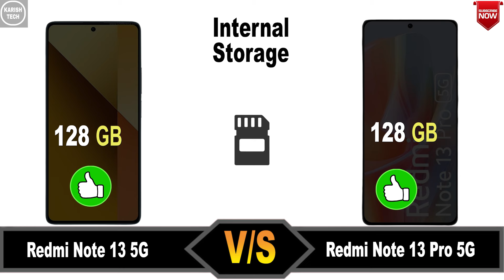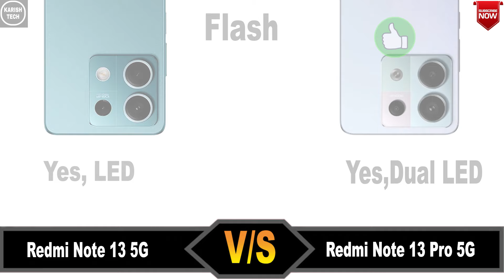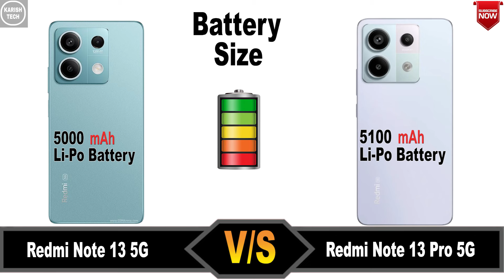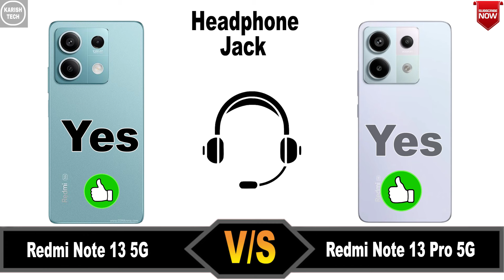Xiaomi Redmi Note 13 Pro 5G vs Xiaomi Redmi Note 13 5G || Comparison || Price || specification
Your Queries

xiaomi redmi note 13 pro 5g review

xiaomi redmi note 13 pro 5g bgmi test

xiaomi redmi note 13 pro 5g price in india

xiaomi redmi note 13 pro 5g camera test

xiaomi redmi note 13 pro 5g 256gb - 12gb ram

xiaomi redmi note 13 pro 5g tamil

xiaomi redmi note 13 pro 5g price in bangladesh

xiaomi redmi note 13 pro 5g atc

xiaomi redmi note 13 pro 5g antutu score

xiaomi redmi note 13 pro 5g antutu

xiaomi redmi note 13 pro 5g vs samsung a54 5g

xiaomi redmi note 12 pro plus 5g android 13

xiaomi redmi note 13 pro+ 5g 12/512gb aurora purple

xiaomi redmi note 12 pro 5g android 13

xiaomi redmi note 12 pro 5g android 13 update

xiaomi redmi note 11 pro 5g android 13

xiaomi redmi note 13 pro 5g black

xiaomi redmi note 13 pro 5g bangla review

xiaomi redmi note 13 pro 5g bd

xiaomi redmi note 13 pro 5g bangladesh

xiaomi redmi note 13 pro 5g bd price

xiaomi redmi note 13 pro 5g blue

xiaomi redmi note 13 pro plus 5g black

xiaomi redmi note 13 pro plus 5g battery test

xiaomi redmi redmi note 13 pro 5g review tech-blaze

xiaomi redmi note 13 pro 5g review bangla

xiaomi redmi note 13 pro plus (5g) 12gb 512gb box

xiaomi redmi note 13 pro (5g) 8gb 256gb box

xiaomi redmi note 13 pro plus 5g price in bangladesh

xiaomi redmi note 13 pro (5g) 8gb 128gb box

xiaomi redmi redmi note 13 pro max 5g techblaze

xiaomi redmi note 13 pro 5g camera zoom test

xiaomi redmi note 13 pro 5g camera

xiaomi redmi note 13 pro 5g charging test

xiaomi redmi note 13 pro 5g chính hãng

xiaomi redmi note 13 pro plus 5g camera test

xiaomi redmi note 13 pro plus 5g camera

xiaomi redmi note 13 pro max 5g camera test

redmi note 13 pro 5g call of duty

xiaomi cn redmi note 13 pro 5g

xiaomi redmi note 13 pro 5g deutsch

xiaomi redmi note 13 pro 5g dual sim (12gb/512gb)

redmi note 13 pro plus 5g expected price

xiaomi redmi note 13 pro 5g full review

xiaomi redmi note 13 pro 5g full specifications

xiaomi redmi note 13 pro 5g free fire

xiaomi redmi note 13 pro 5g ff

xiaomi redmi note 11 pro 5g frp bypass miui 13

xiaomi redmi note 13 pro 5g vs poco f5

xiaomi redmi note 13 pro plus 5g fotos

xiaomi redmi note 13 pro 5g gaming test

xiaomi redmi note 13 pro 5g global

xiaomi redmi note 13 pro 5g genshin impact

xiaomi redmi note 13 pro 5g global version

xiaomi redmi note 13 pro 5g gaming

xiaomi redmi note 13 pro plus 5g gaming test

xiaomi redmi note 13 pro plus 5g global version

đánh giá xiaomi redmi note 13 pro 5g

xiaomi redmi note 13 pro+ 5g 512gb

redmi note 13 pro plus 5g hidden features

hp xiaomi redmi note 13 pro 5g

harga xiaomi redmi note 13 pro 5g

xiaomi redmi note 13 pro 5g inceleme

xiaomi redmi note 13 pro 5g isa marcial

xiaomi redmi note 13 pro plus 5g images

xiaomi redmi note 13 pro 5g price in bangladesh 2023

xiaomi redmi note 13 pro plus 5g in india

xiaomi redmi note 13 pro+ 5g in for review

xiaomi redmi note 13 pro plus 5g price in india

xiaomi redmi note 13 pro max 5g price in india

xiaomi redmi note 13 pro 5g juegos

redmi note 13 pro 5g review tamil

xiaomi redmi note 12 pro+ 5g vs 13 lite

redmi note 11 pro 5g vs xiaomi 13 lite

xiaomi 13 lite và redmi note 12 pro 5g

redmi note 11 pro plus 5g vs xiaomi 13 lite

redmi note 12 pro 5g vs xiaomi 13 lite

redmi note 12 pro plus 5g vs xiaomi 13 lite

xiaomi redmi note 13 pro 5g malayalam

xiaomi redmi note 13 pro 5g màu xanh

xiaomi redmi note 13 pro max 5g

xiaomi redmi note 13 pro max 5g unboxing

xiaomi redmi note 13 pro max 5g review

xiaomi redmi note 13 pro max 5g pubg test

xiaomi redmi note 13 pro plus 5g nuno agonia

xiaomi redmi note 13 pro 5g 256 gb negro

xiaomi redmi note 13 pro 5g pubg test

xiaomi redmi note 13 pro 5g price

xiaomi redmi note 13 pro 5g plus

xiaomi redmi note 13 pro 5g pubg

xiaomi redmi note 13 pro plus 5g unboxing

xiaomi redmi note 13 pro plus 5g review

redmi note 13 pro mrp